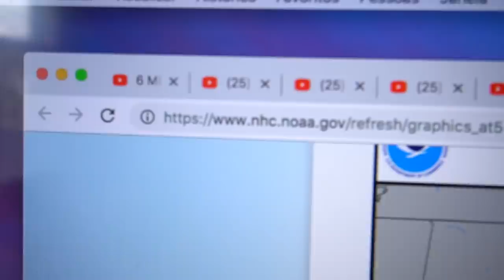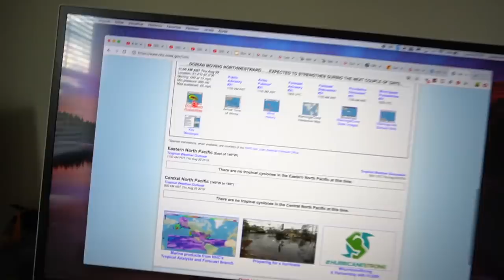ME PREPARANDO PRO FURACÃO !!! (vindo pra Orlando) ‹ Lorenzo Franco ›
Estou me preparando pro furacão Dorian que está vindo em direção a Orlando e está programado para chegar durante esse final de semana! Espero que dê tudo certo, mas nesse video eu comprei tudo o que precisava para sobreviver, vamos prevenir né hehehe